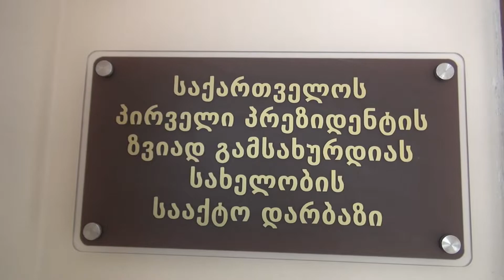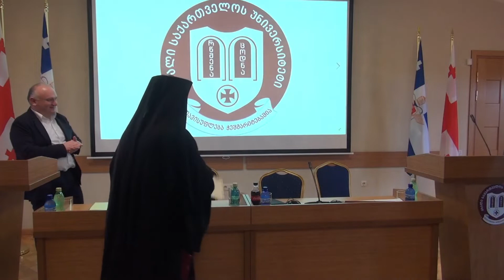დეკანოზ ჩად ჰეტფილდსის ინაგუურაცია ახალი საქართველოს უნივერსიტეტში